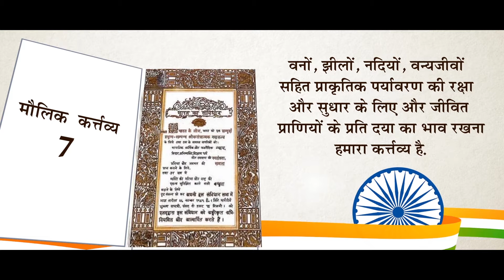Fundamental Duty 07 Preserve natural environment